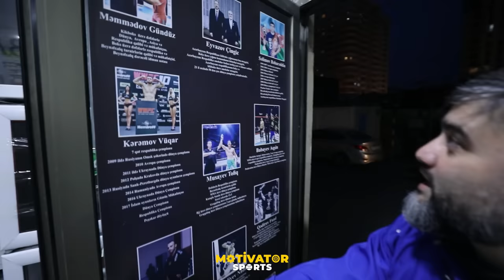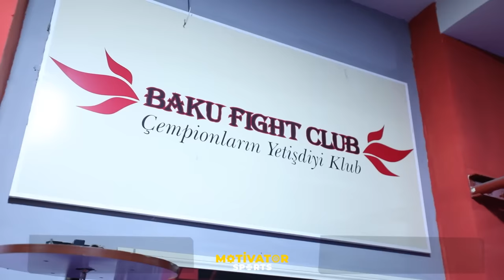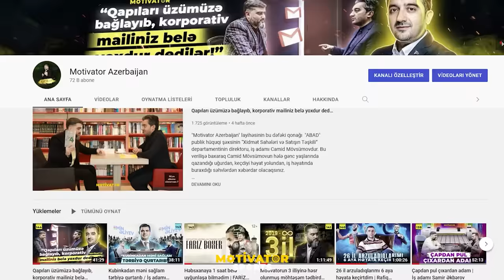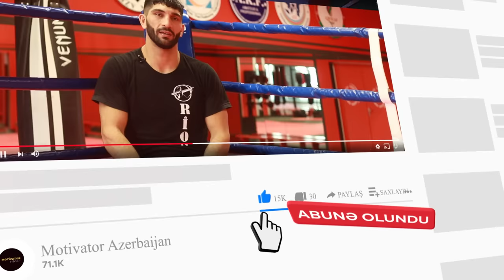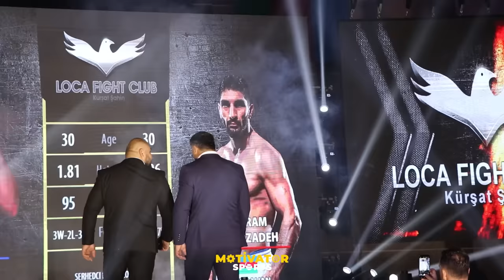Dünya çempionuyam amma fəhlə işləyirəm | Bəhram Rəcəbzadə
Kikboks üzrə dünya və Avropa çempionu Bəhram Rəcəbzadə , idmandan olan gəlirinin ailə saxlamaq üçün yeterli olmadığını və öz halal zəhməti ilə, fəhləlik edərək ailəsini dolandırdığını "Motivator Sports" kanalına danışdı.